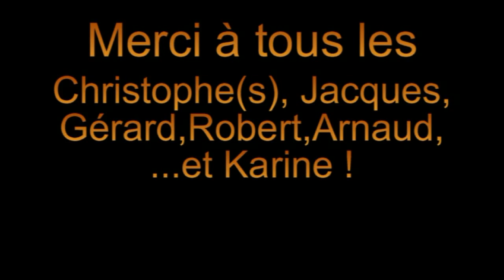Poussins - tournoi CDJ-ASOA mai 2009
Petits poussins deviendront grands